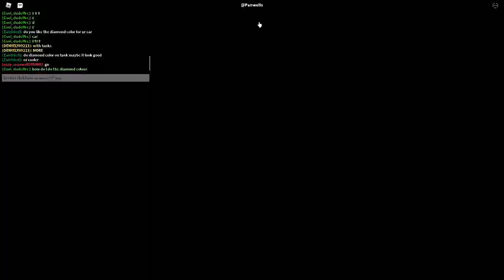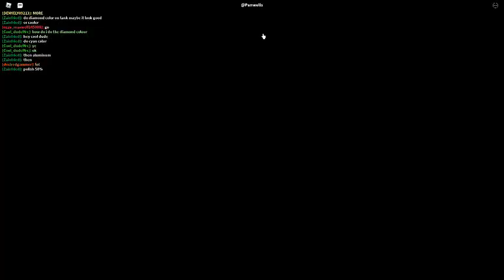Russia Car Crash Compilation 14776